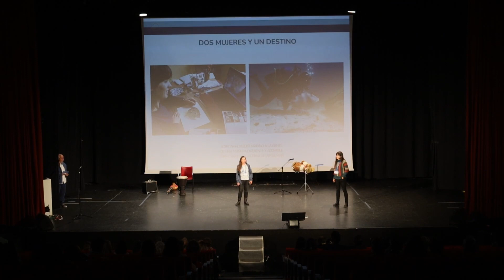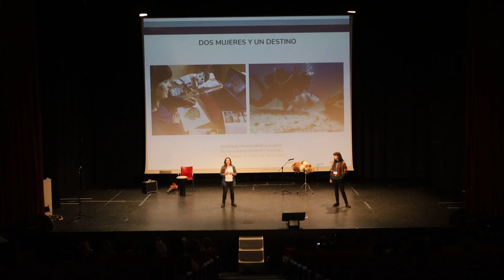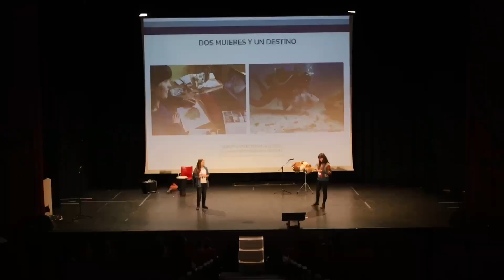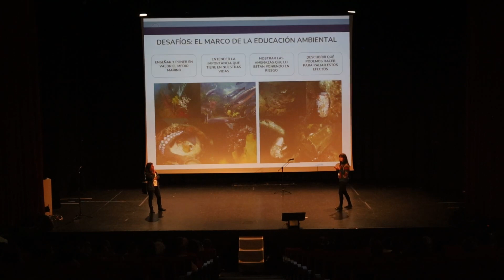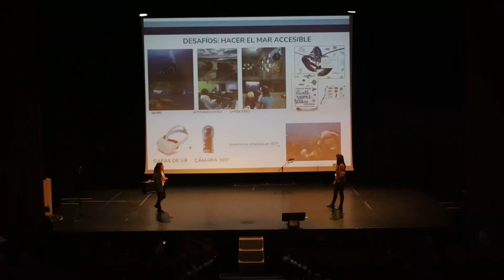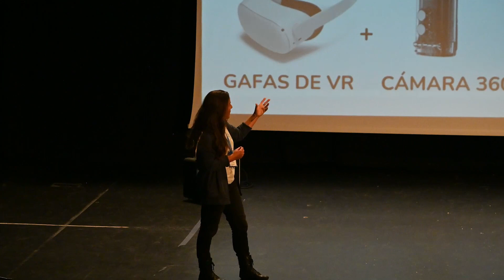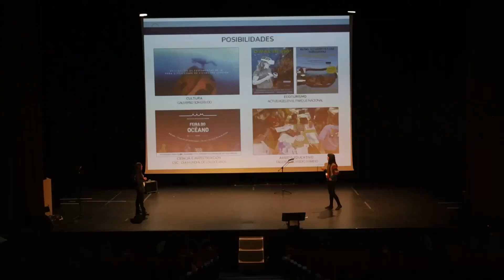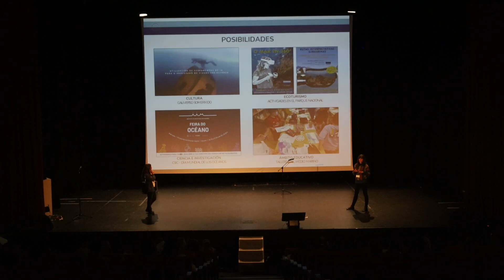Un mar de oportunidades - 13 grados - VESALMAR x MARES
Sumérgete en la primera charla del emocionante evento VESALMAR x MARES y descubre las increíbles oportunidades que se abren en el mundo marino. En esta charla titulada "Un Mar de Oportunidades", el grupo ponente 13 Grados, Sara y Silvia, te llevará en un viaje fascinante hacia la conservación marina, la investigación y la innovación tecnológica. Acompáñanos mientras exploramos cómo estas iniciativas están transformando el futuro de nuestros mares y océanos. ¡No te pierdas esta oportunidad única de aprender, inspirarte y contribuir a la protección de nuestro precioso ecosistema marino! 🌊🐠